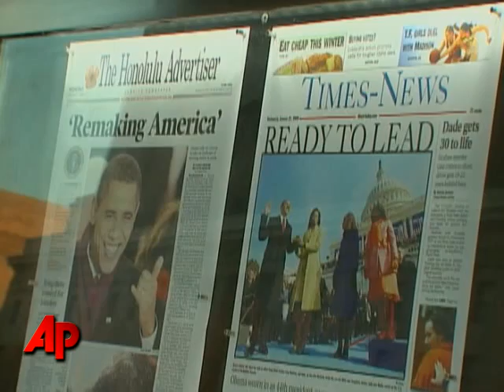Inauguration Makes Front Page News Around World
Washington, DC awakened to a new era on Wednesday morning with Barack Obama in the White House and the city slowly returning to normal after Tuesday's inauguration events. (Jan. 21)